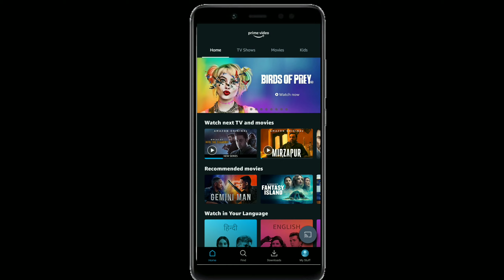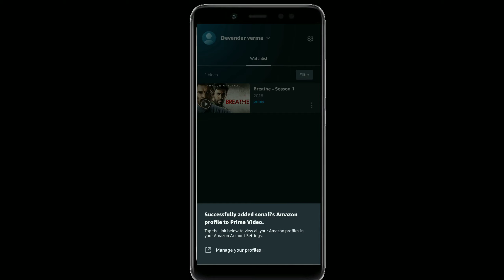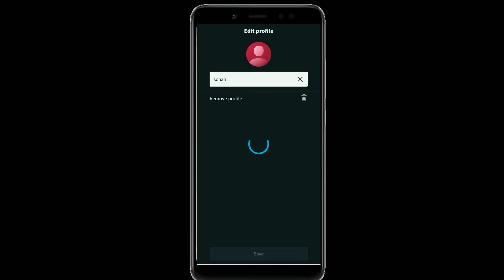Amazon Prime Video ने नया फीचर User Profile किया लॉन्च | How to Add Different Profile on Prime Video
Hello Everyone ☺️
Amazon Prime Video ने नया फीचर ‘user profile’ किया लॉन्च

In today's video, I have told you about a new feature of Amazon Prime Video so that you can create your profile in it.

Your Solved Questions:
1.) prime video new feature
2.) amzone prime video new feature user profile
3.) user profile feature in amazone
4.) amazone new update
5.) how to create user profile in prime video
6.) amazone prime video main profile kase banaye

Follow me sonalimonitor 🙏🙏

Thanku ☺️